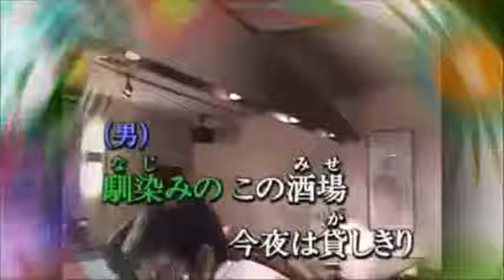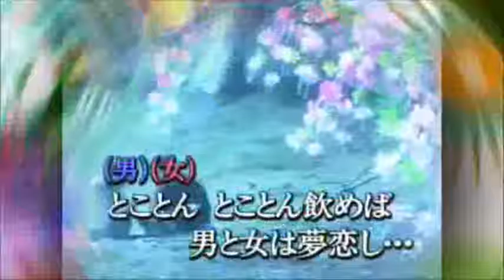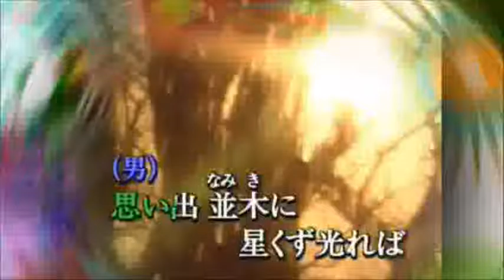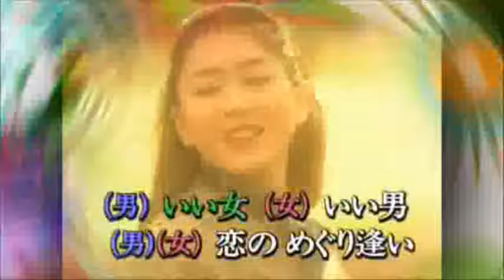【いい男！いい女！】 udon ＆ ra men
うどんさんとらーめん（好物）　パート利用。。久々唄ってみました。